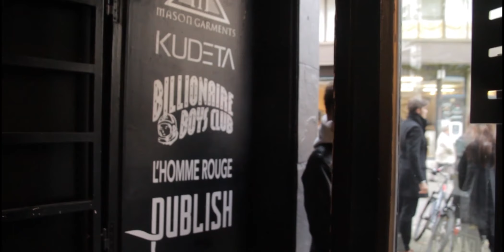'Life Times' van DJ Timax (Ludwig uit 'Familie')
Tim Tubbax, die de fans nog wel kennen als Ludwig uit ‘Familie’, keert terug naar de serie. Maar dan wel in een andere gedaante... Ook brengt hij als DJ Timax een nieuwe album uit, ‘Life Times’. In de clip speelt zijn zoontje de rol van de piepjonge Tim. Het hele verhaal lees je in Primo 1707.